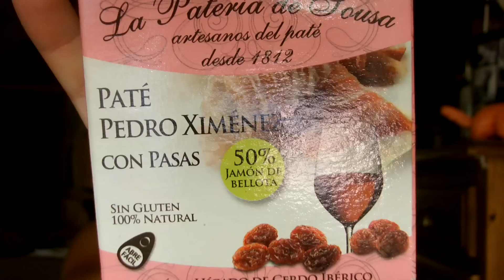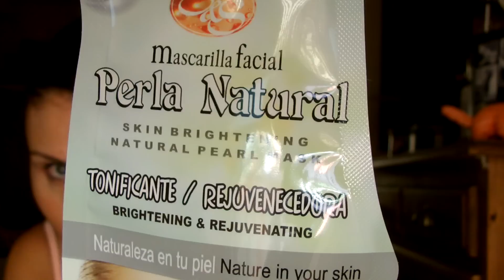Productos comprados esta semana (del 25 al 31 de agosto 2014)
Hola ¡¡¡ Os dejo con las cositas compradas esta semana... ESPERO QUE OS GUSTE ¡¡¡¡